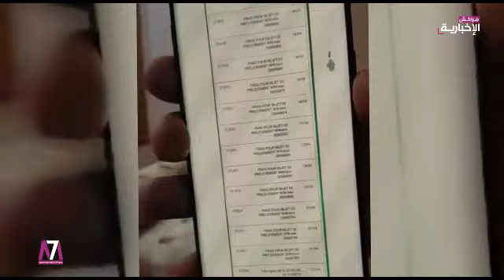قطاع كراء السيارات بين مطرقة توقف النشاط وسندان جشع الأبناك